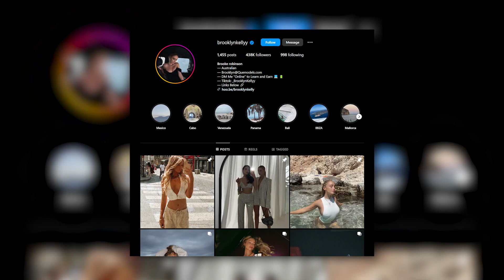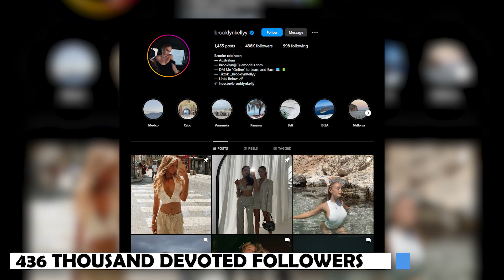Brooklyn Kelly: Conquering the Worlds of Modelling, Nursing and Social Media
In the labyrinth of Australia’s virtual universe, TikTok and Instagram sensation Brooklyn Kelly reigns supreme, captivating millions with her electrifying creativity, enthralling storytelling, and unparalleled authenticity. Step into her world, where every swipe reveals a mesmerizing dance between fame and vulnerability.

Brookly Kelly is a native of New Zealand. At the age of 7, she relocated to the Gold Coast, a bustling area south of Brisbane on Australia's eastern coast. With a younger sister and brother, Kelly showed little interest in academics and despised attending school.
To make matters worse, she endured bullying during her teenage years, which led to her expulsion from high school. Kelly’s subject teachers frequently complained to her mother, and her English teacher even barred her from attending classes. Eventually, at 17, Kelly made the decision to drop out.
However, Kelly’s path took an unexpected turn when she pursued nursing studies at Griffith University. Graduating in December 2018, it's worth noting that nursing wasn't initially seen as a serious career option for her.
At the age of 21, Kelly embarked on obtaining her nursing diploma while simultaneously balancing international modeling assignments. In 2016, she successfully completed her diploma, but temporarily shifted her focus to modeling, which required extensive travel. Despite this, she eventually returned home and resumed her studies at the university.
Kelly’s life took an unexpected turn when she decided to leave school. Determining her future path became a priority for her during this period. At that time, she sported jet-black hair but decided to embark on a bold and playful change, dyeing her locks blonde. This single transformation completely altered her appearance, catching the attention of 'Vivien's,' a prominent model-management company.
It wasn't long before Kelly found herself inundated with modeling offers from prestigious Australian clothing brands such as 'Billabong,' 'UGGS Australia,' 'Princess Polly,' and 'Verge Girl.' The world of modeling fascinated her, and she made the bold choice to expand her horizons internationally.
Seizing the opportunity, Kelly inked contracts with 'newMark Models' in Los Angeles and 'Leni's Models' in London. Her talents were swiftly recognized, and she received bookings from renowned brands like 'Top Shop' and 'River Island’.
But Kelly’s talents extend beyond the catwalk. She has embraced the realm of social media, establishing her own 'YouTube' channel where she primarily shares captivating travel vlogs.
Additionally, she offers viewers valuable insights into the realms of makeup and beauty through her video content.  Notably, Kelly’s breathtaking photographs have captivated a significant online following, with her 'Instagram' page boasting over 436 thousand devoted followers to date.
Nursing presented Kelly with immense difficulties. Juggling clinical placements, exams, assignments, and classes consumed her already hectic days. Meanwhile, her modeling commitments required her to maintain a fit and toned physique, pushing her to hit the gym four times a week. Her dedicated workout regimen included cardio fitness through F45 classes, weight training and Pilates sessions. Remarkably, she continues to follow this routine diligently.
In addition to her exercise routine, Kelly also pays close attention to her diet. To avoid indulging in unhealthy junk food, she conscientiously carries her own lunch to work. Bananas, green tea, tuna, and an abundance of fruits and vegetables satisfy her dietary needs.
Outside of her professional pursuits, Kelly’s personal life has its own charm. She is romantically involved with Willis, a man who has been her companion for six years. Finally, after much anticipation, Willis proposed to Kelly at an enchanting Italian restaurant, a beautiful moment she eagerly shared with her followers by posting a picture of her engagement ring on Instagram.
Travel is another passion of Kelly’s, and Italy reigns supreme as her ultimate dream destination. During the summer, Kelly indulges her wanderlust by visiting the South of France. Accompanying her through life's adventures is Levi, her loyal pet dog.
While Kelly embraces a health-conscious lifestyle, she faces the challenge of being lactose-intolerant. However, on her cheat days, she unabashedly indulges in the irresistible pleasure of chocolates. For her favorite treats, she frequents the esteemed 'Bonbons in Miami' eatery on the Gold Coast.
Kelly’s journey, filled with determination, love, and a zest for life, continues to captivate those who follow her inspiring story. Her ability to overcome obstacles, both professional and personal, serves as a testament to her unwavering spirit and unyielding pursuit of happiness.